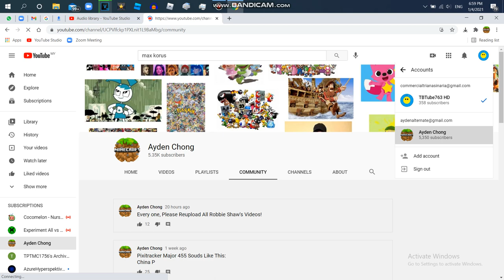{1ST VIDEO OF APRIL 2021} A Message to Everyone That Needs to Recover Robbie Shaw's Old Account!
Please Recover It!